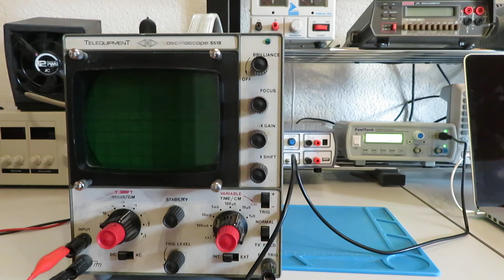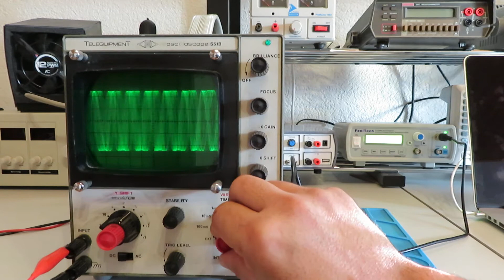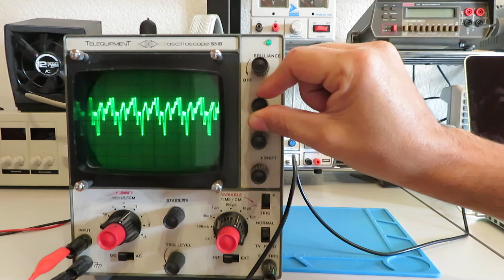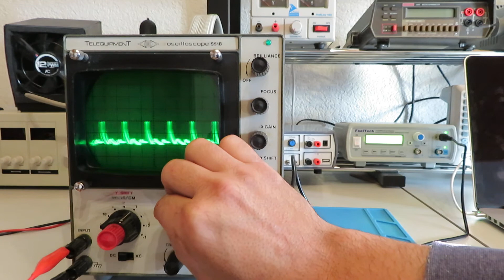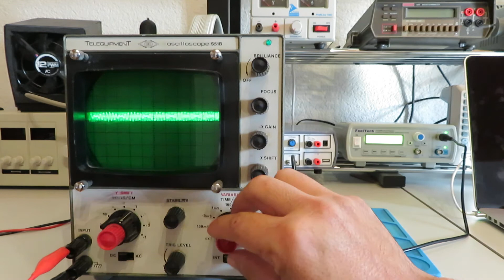Vintage Oscilloscope Telequipment S51B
Just playing around with my vintage analog oscilloscope "Telequipment S51B"